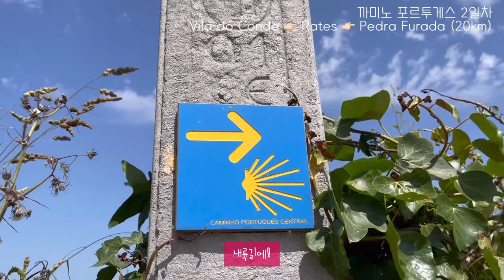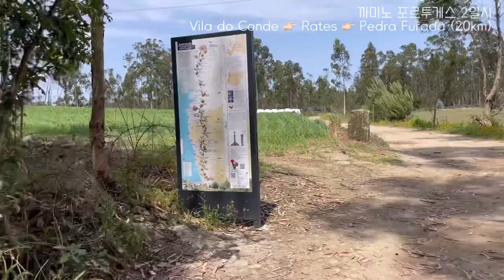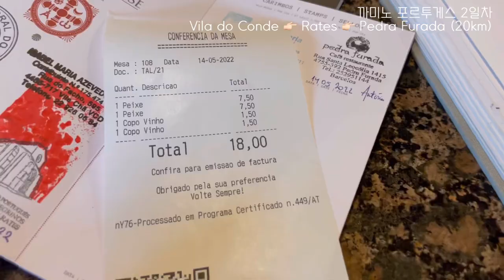🇵🇹 여행 vlog | 해안길에서 내륙길로 (순례길 2일차)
안녕하세요!
이번 영상에서는 한국인 순례자들 사이에 많이 알려지지 않은 루트에 대해 소개해드리려고 해요!
혹시라도 포르투갈길을 준비하는 분이 보시게 된다면 도움이 되었으면 좋겠어요ㅎㅎ
재밌게 봐주시고 좋댓구알 부탁해용♥
바람소리 때문에 음질이 특히 더 꽝인데 이어폰을 끼고 보시면 대화 내용이 더 잘 들리실거에요 :)

1:40 Aqueduto de Santa Clara
2:30 해안길에서 (Vila do Conde) 내륙길로 (São Pedro de Rates) 가는 법
8:40 순례자 메뉴 맛집 - 강추강추!